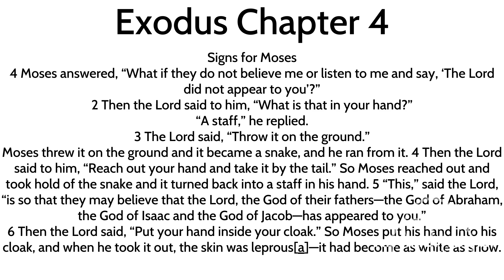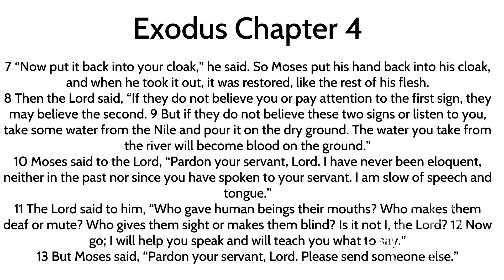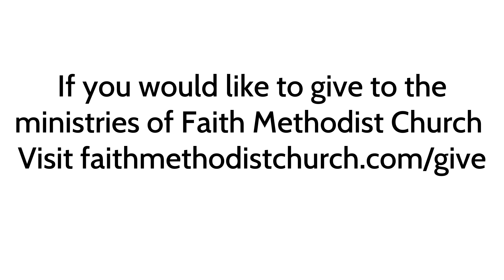Whats Is In Your Hands - July 7th, 2024